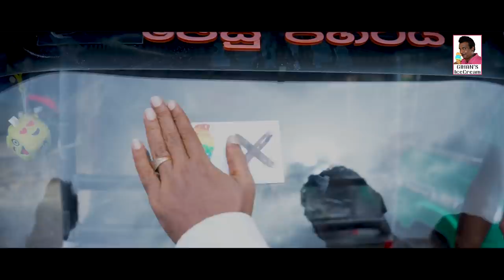දින්නම දෙන්නම් මල්ලී (Dinnama dennam malli )